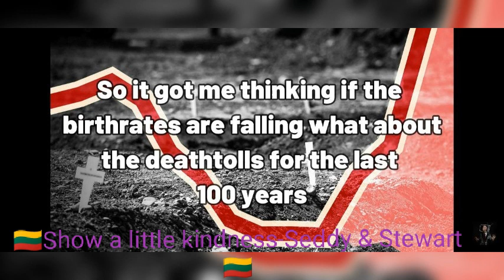🇱🇹Show a little kindness-Seddy & Stewart 🇱🇹